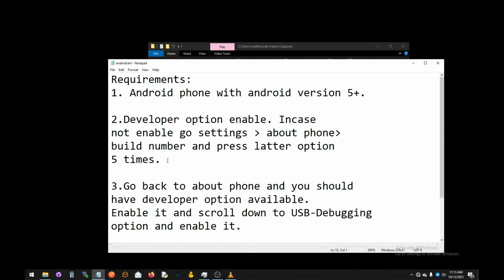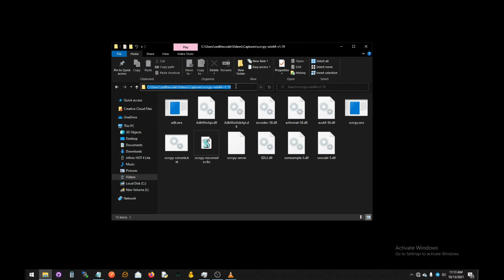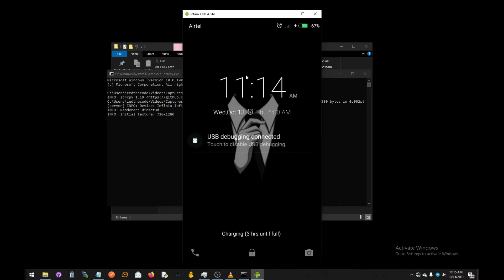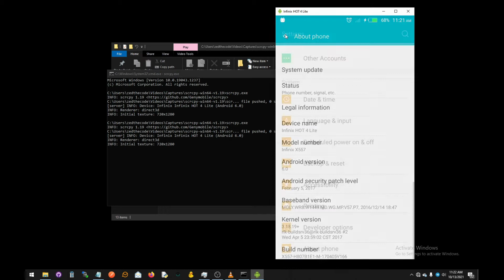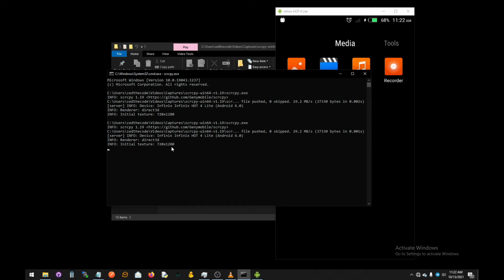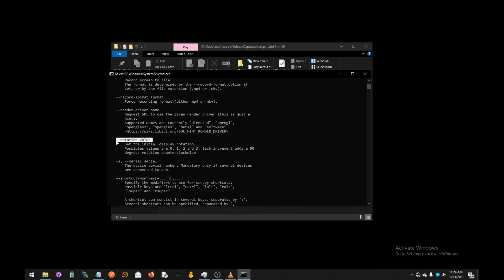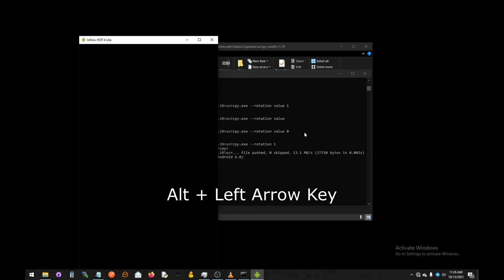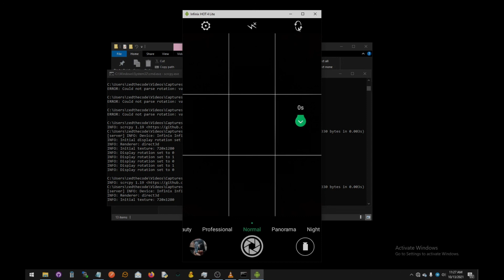How To Screen Mirror Your Android To Your PC!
Mirror Android Screen on PC via USB  Windows 10

Requirements:
1. Android phone with android version 5+.

2.Developer option enable. In case not enable go settings about phone build number and press latter option 5 times.

3.Go back to about phone and you should have developer option available. Enable it and scroll down to USB-Debugging option and enable it.

4.

mirror android screen on PC via USB broken screen
mirror android screen on PC via USB free
mirror android screen on PC via USB without USB debugging
mirror android screen on PC via USB without internet
cast android screen on PC using USB cable
cast android screen on PC using USB cable lag free
how to cast android screen on PC using USB cable - windows 10
how to mirror phone screen on PC via USB
mirror android screen on PC via USB without app
how to mirror android screen to PC via USB
how to mirror android to PC without app
mirror android broken screen on PC via USB